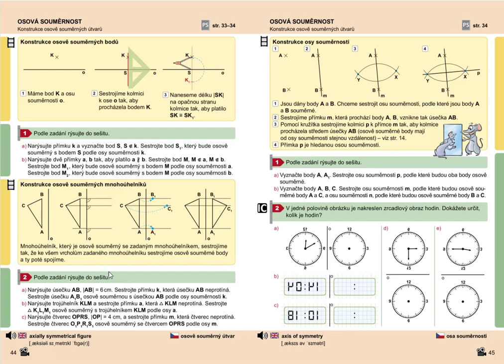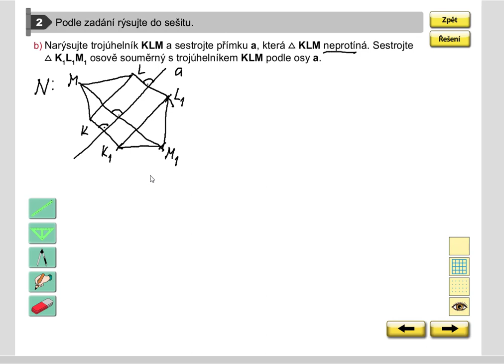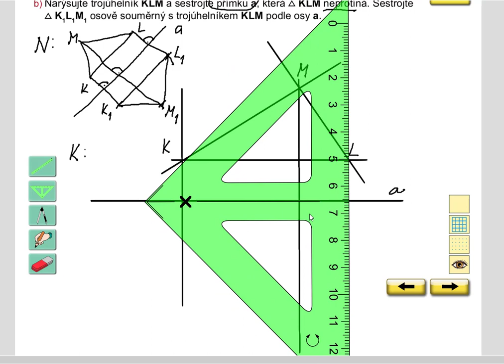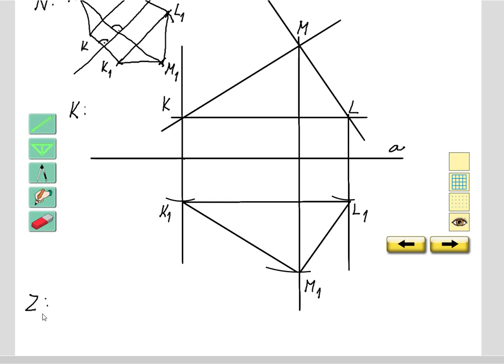Rýsování (osově souměrný trojúhelník), Geometrie pro 5.roč., str. 44, cv. 2 b